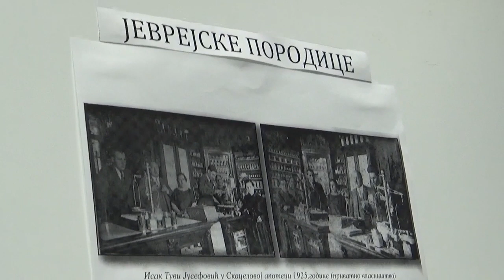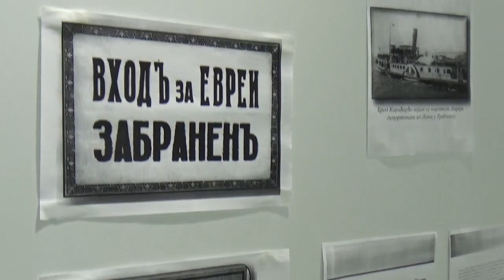Izložba "Dobre komšije..", 11.03.2020